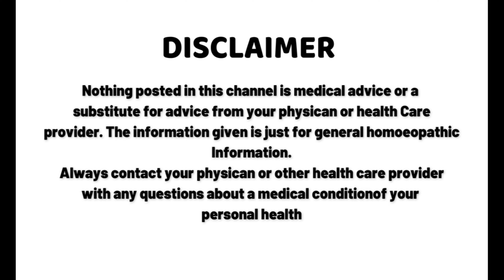क्या OIU और URETHROPLASTY यूरेथ्रल स्ट्रिक्चर का परमानेंट इलाज है ? मरीज की टेस्टिमोनी देखें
The failure of Optical Internal Urethrotomy (OIU) and urethroplasty in the treatment of urethral stricture can result from various factors, leading to recurrence of the narrowing of the urethra and the need for additional interventions. Understanding why these procedures may fail is crucial in improving patient outcomes and guiding treatment decisions. Here are some reasons why OIU and urethroplasty may fail in the management of urethral stricture:

Incomplete Resection or Recurrence of Scar Tissue: During OIU, if the incision made in the stricture is not deep enough or the scar tissue regrows quickly, the stricture may re-narrow, leading to treatment failure. Similarly, in urethroplasty, inadequate removal of scar tissue or incomplete tissue reconstruction can also contribute to stricture recurrence.

Underlying Causes: Urethral strictures can have various underlying causes, such as inflammation, trauma, infection, or prior surgeries. If the underlying cause is not adequately addressed during the initial procedure, it can lead to the persistence or recurrence of the stricture.

Formation of New Scar Tissue: Following OIU or urethroplasty, the body's natural healing response may lead to the formation of new scar tissue at the site of the procedure. This scar tissue can contribute to the re-narrowing of the urethra and the failure of the treatment.

Complexity and Location of the Stricture: Some urethral strictures are more complex or located in challenging areas of the urethra, making them less amenable to standard treatment approaches like OIU or urethroplasty. Complex strictures may require more extensive surgical techniques or multiple interventions to achieve successful outcomes.

Patient Factors: The overall health and condition of the patient can influence the success of OIU and urethroplasty. Factors such as smoking, diabetes, certain medications, or other health conditions can affect the healing process and increase the risk of treatment failure.

Infection or Complications: In some cases, post-operative infections or complications following OIU or urethroplasty can interfere with the healing process and contribute to the failure of the treatment. Proper post-operative care and management are essential to minimize the risk of complications.

Technical Skills and Experience of the Surgeon: The success of OIU and urethroplasty heavily relies on the technical skills and experience of the healthcare provider performing the procedures. Inadequate surgical technique or lack of experience in managing complex cases can impact the outcomes of the treatment.

Follow-up Care and Monitoring: Proper post-operative care, including regular follow-up visits and monitoring of the patient's progress, are crucial in identifying early signs of stricture recurrence. Inadequate follow-up care may delay the detection of stricture recurrence and the initiation of timely interventions.

When considering the success rates of OIU (Optical Internal Urethrotomy) and urethroplasty in the treatment of urethral stricture, it's essential to review data from reliable sources to understand the effectiveness of these procedures. Success rates can vary depending on various factors such as the type and location of the stricture, the patient's overall health, and the experience of the healthcare provider performing the procedure.

Optical Internal Urethrotomy (OIU) is a minimally invasive procedure used to treat short and relatively simple urethral strictures. During OIU, a cystoscope equipped with a cutting instrument is inserted into the urethra to incise the narrowed part of the urethra, thus widening the passage. While OIU can provide immediate relief by opening up the stricture, there is a risk of stricture recurrence over time.